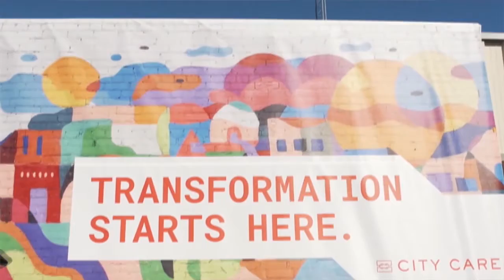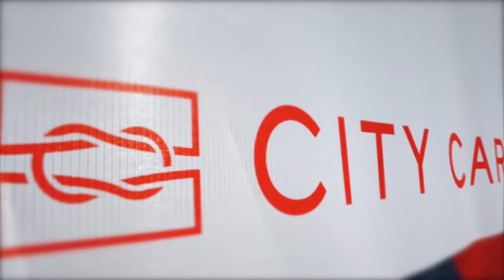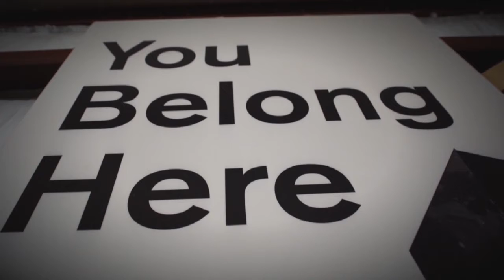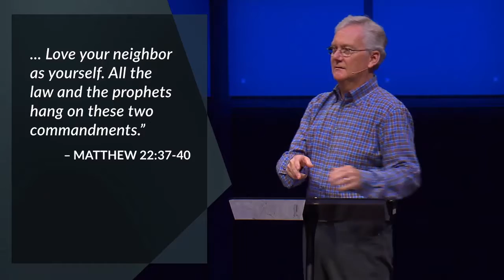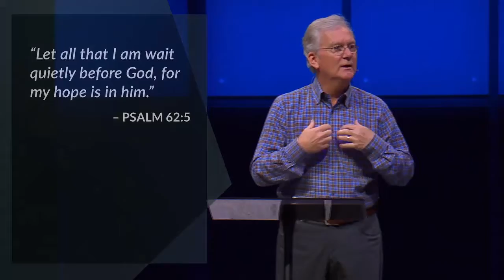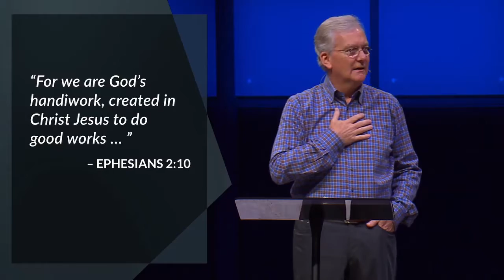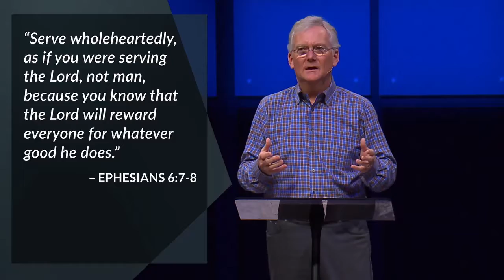Now What? (A Voice of Hope)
We have been created by God to be hope-givers.
crossings.church
Senior Pastor Marty Grubbs